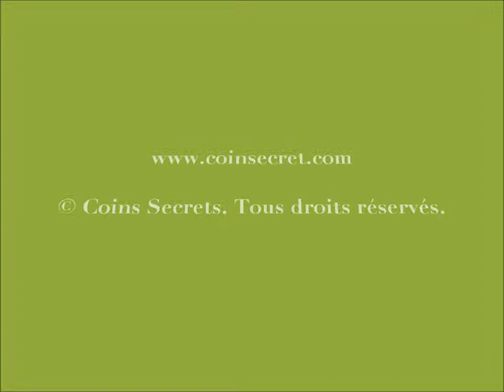Location d'une maison de caractère avec piscine privée et grand terrain à Seillans, Haut-Var,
Proche du village de Seillans, l'un des plus beaux villages perchés du Var, vous passerez d'agréables vacances dans ce lieu confortable et accueillant, en pleine nature.

Vous apprécierez le charme des vieilles pierres, associé à des aménagements intérieurs fonctionnels et à une décoration raffinée, dans une ambiance contemporaine et épurée. C'est le contraste entre cette construction traditionnelle dans son écrin de verdure et l'esprit contemporain qui en font son charme.

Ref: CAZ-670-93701